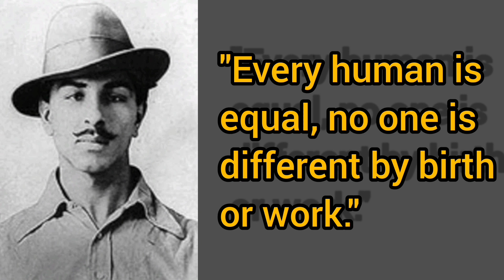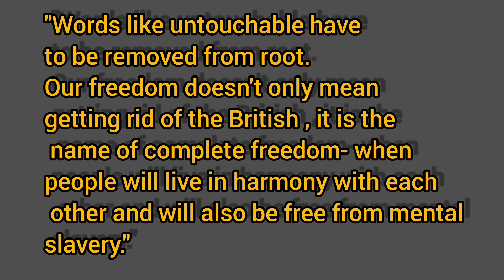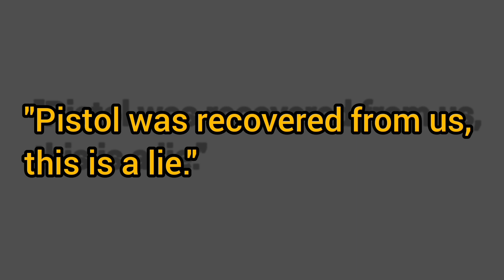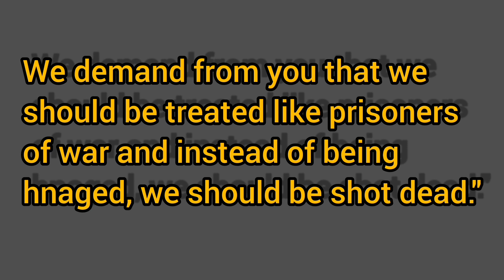Why I Am An Atheist Book Summary||Mai nastik kyu hu by Bhagat Singh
Why I Am An Atheist Book Summary
Mai nastik kyu hu by Bhagat Singh

Hello dear book lovers ❣️
Today's book is 'Why I Am An Atheist' by 'Bhagat Singh'. In this video you will be aware about the writings of Bhagat Singh and you will get to know why he was an Atheist.

Why I Am An Atheist
Why I Am An Atheist Bhagat Singh
Mai nastik kyu hu Bhagat Singh
Mai nastik kyu hu book summary
Mai nastik kyu hu
Book Summary
Book Summary in hindi
Bhagat Singh books